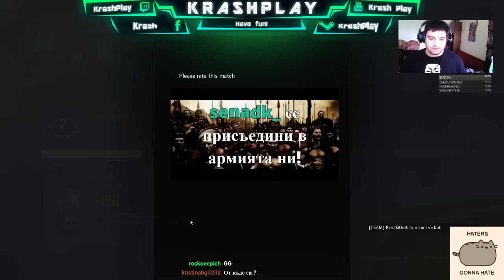fgh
Discord ПРАВИЛАТА СА МНОГО СТРОГИ ТРЯБВА ДА СА ПРОЧЕТЕНИ АКО ИСКАТЕ ДА СТЕ ЧАСТ ОТ ДИСКОРД СЪРВЪРА
Това са плейлистите ми с снимани игри или поредици